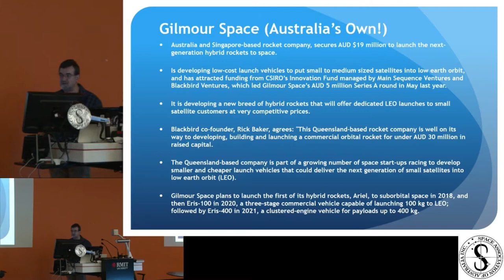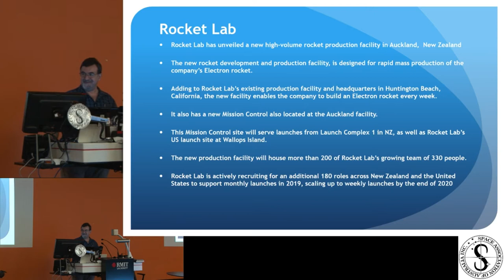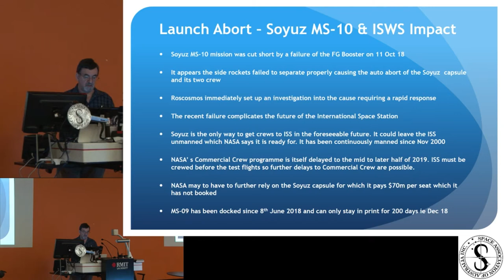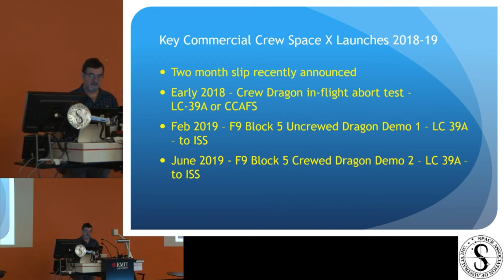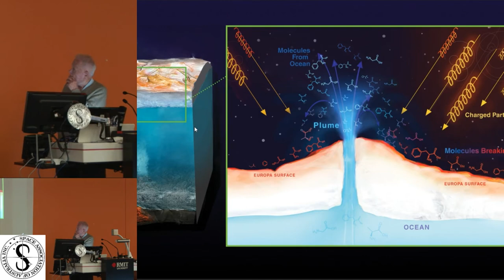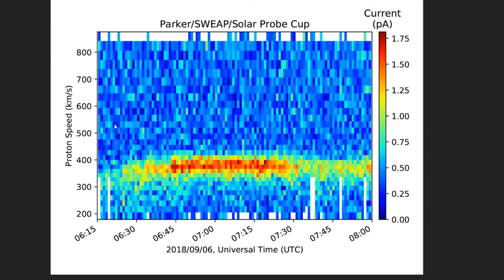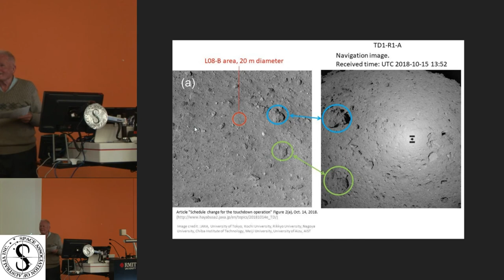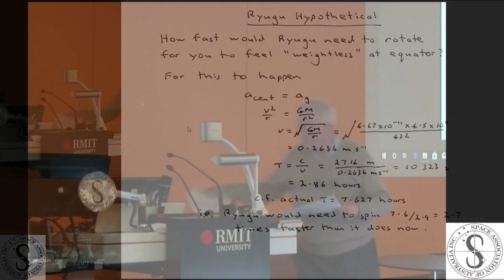Oct 2018 Space and Space Science news (HD)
Oct 2018 Space and Space Science news as presented at the SAA October 2018 public meeting in Melbourne Australia.